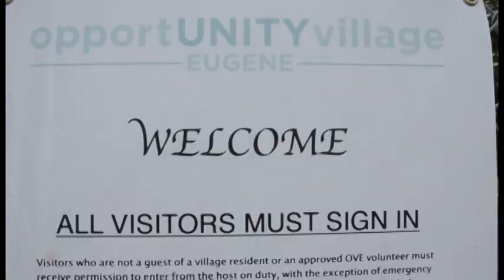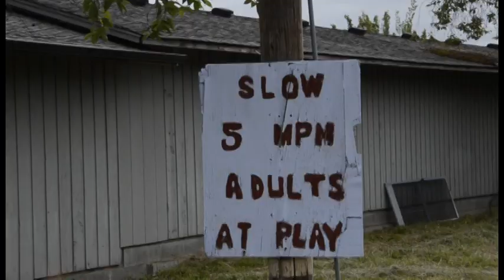The Way Home: A Tiny House Village (trailer)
This six minute trailer chronicles the expedition of CHAT members from Chico, who visited tiny house villages throughout the northwest in order to bring back inspiration for building a tiny house village in Chico.